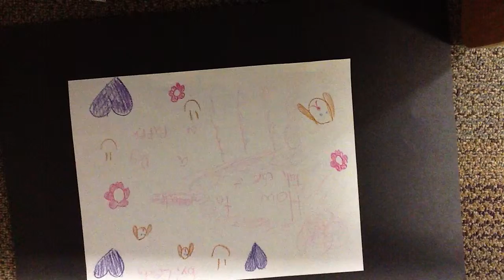How To Take Care of a Dog or Puppy by Leala